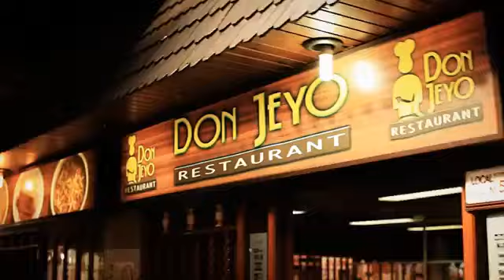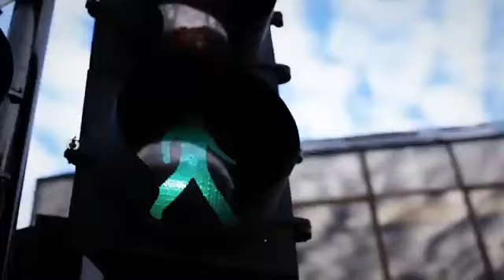Temuco Araucania Convention Bureau